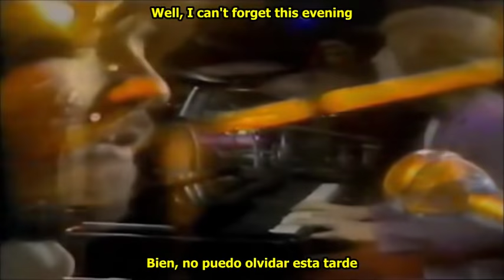Badfinger - Without You (Lyrics/Subtitulos Español)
Album: No Dice (1970)